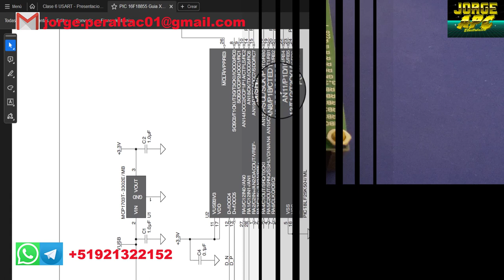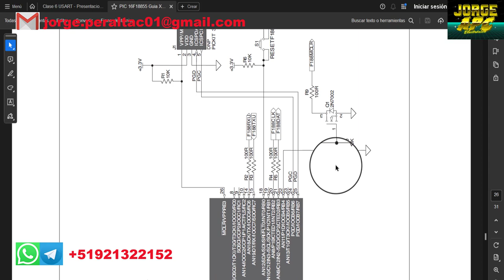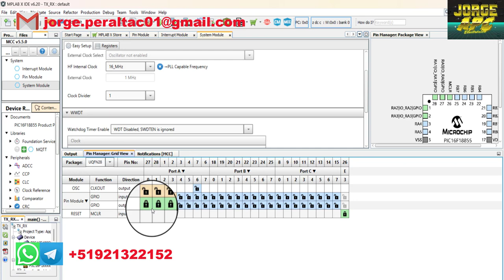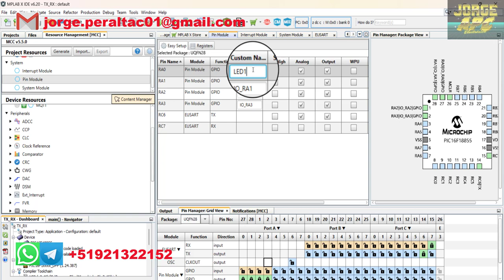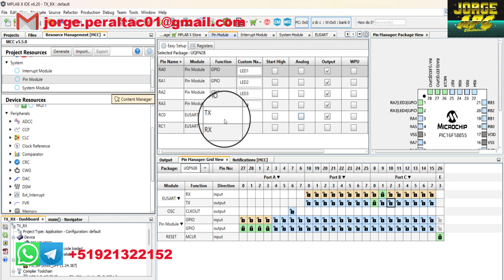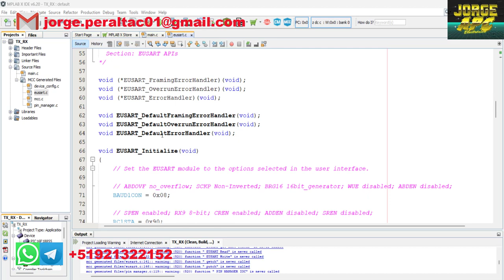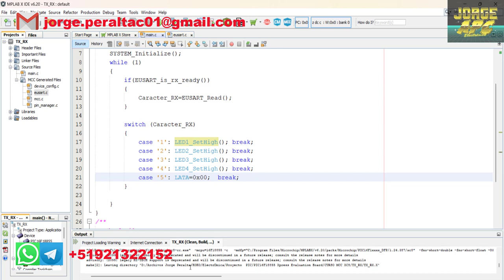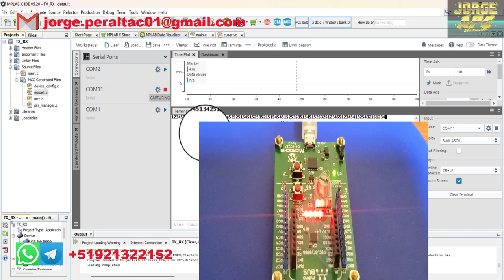PIC16F18855 XPRESS EVALUATION BOARD ¿Cómo configurar USART RS232 ? MCC CODE CONFIGURATOR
En este video aprenderemos a configurar la comunicación EUSART FULL DUPLEX desde el API MCC MICROCHIP CODE CONFIGURATOR utilizando la tarjeta de desarrollo XPRESS EVALUATION BOARD con el PIC16F18855 el programa se realizó en el IDE de MPLAB X con el compilador XC8.
Jorge APC